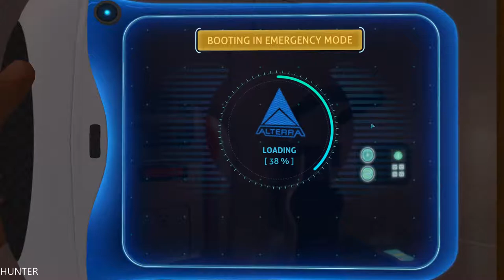Subnautica Gameplay GTX1080Ti & INTEL I7 7700K (1080p60FPS)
PC Specs:
- CPU: INTEL Core i7 7700K (4.6GHZ)
- MAINBOARD: ASUS ROG MAXIMUS X HERO
- RAM: G.Skill Ripjaws V 16GB (4X 8GB) DDR4 3400 Mhz
- VGA: ASUS ROG GTX 1080TI Gaming  11G
- SSD: Samsung 850 Evo 500GBX2
- HDD: WESTERN DIGITAL 3X4 TB SATA III HDD 128MB
- CASE: CORSAIR 600T WITHE
- PSU: Corsair HX1000i 1000W Platinum
- CPU COOLER: Corsair Hydro Series H100i GTX